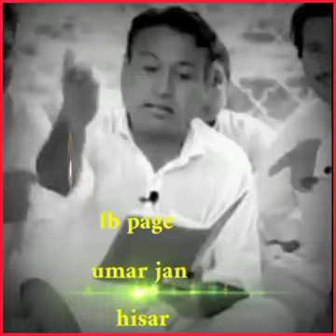umer jan shair matiullah torab zamer khan shairi Geo geo pakistan 2022